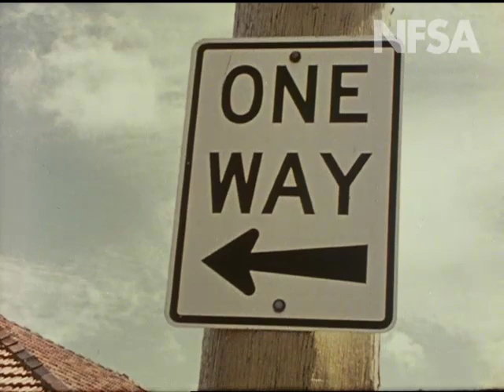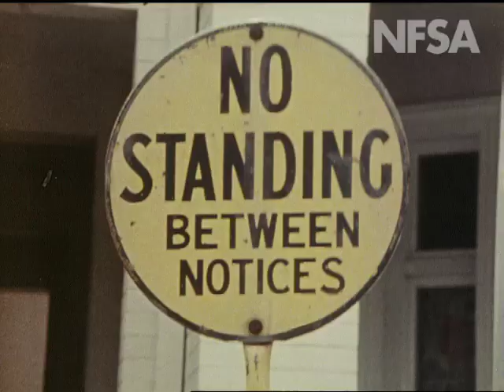Who's To Blame? Skills of Defensive Driving Episode 1.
Episode one of a driver training series of films on defensive driving techniques.  This episode attempts to allocate responsibility for the accidents on our roads by showing common driving faults.  Made by Film Australia 1973.  Directed by Peter Johnson.